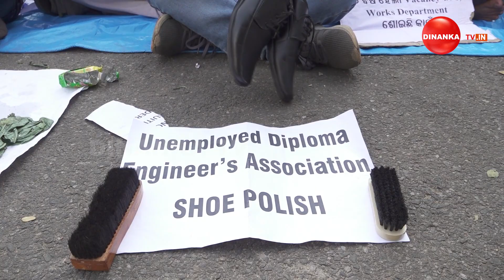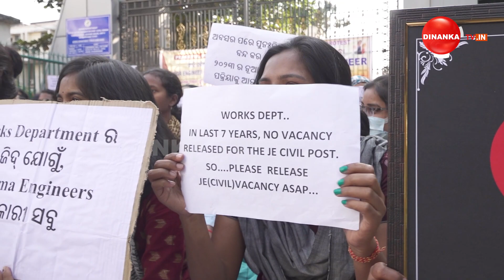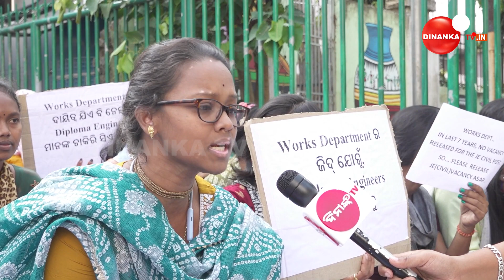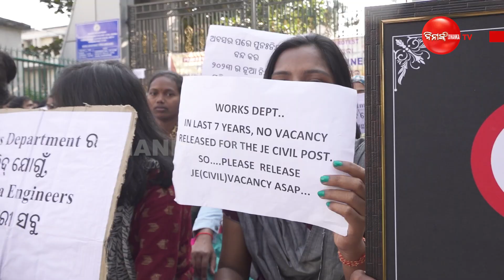୧୦ ବର୍ଷରେ ନିଯୁକ୍ତି ଶୂନ || ଖାଇ ଖାଇ ବାବୁଙ୍କ ପେଟ ଫୁଲିଗଲାଣି || Dinanka Tv || JE Strike || Zero Vacancy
ଅବସରପ୍ରାପ୍ତ ବାବୁ ଆସନ ଛାଡ଼ନନାହାନ୍ତି | ନିଜ ପିଲାଙ୍କୁ ନିଜେ ନିଯୁକ୍ତି ଦେଇ ବସାଉଛନ୍ତି | ଅଲୋଡ଼ା ହେଉଛି ଓଡ଼ିଶାରେ ଇଞ୍ଜିନିୟରିଂ ପାଠ | ୧୦ ବର୍ଷରେ ନିଯୁକ୍ତି ଶୂନ | ଖାଇ ଖାଇ ବାବୁଙ୍କ ପେଟ ଫୁଲିଗଲାଣି